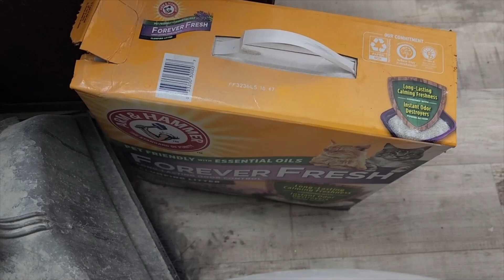Update Im finally feeling better Dec 17 2023